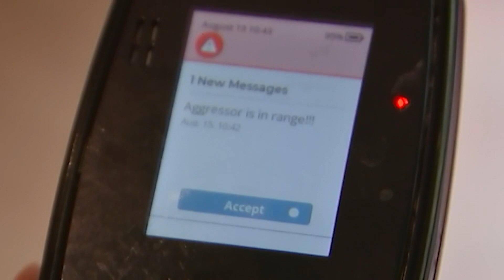Minister Demir test nieuw enkelbandsysteem: "Waarschuwt slachtoffers als dader in de buurt is"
Vanaf het voorjaar van 2024 wordt het elektronisch toezicht in ons land flink uitgebreid. Een nieuwe generatie enkelbanden zal onder meer slachtoffers kunnen waarschuwen dat een dader te dicht in de buurt is, jeugdcriminelen kunnen volgen via gps en alcohol- en drugsgebruik kunnen monitoren. Aan de modernisering hangt een prijskaartje van 12 miljoen euro. Vlaams minister van Justitie Zuhal Demir (N-VA) demonstreerde het nieuwe materiaal eigenhandig.